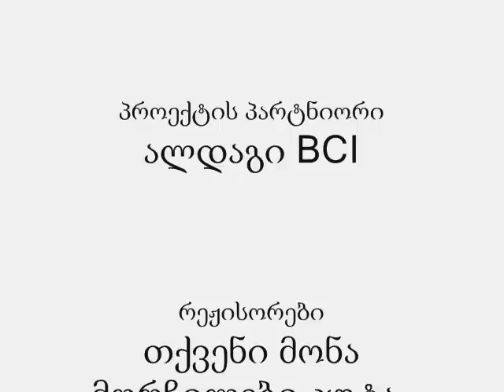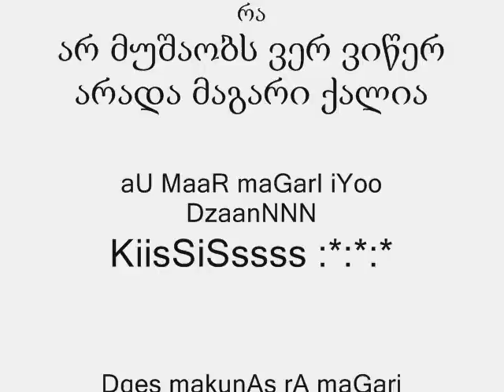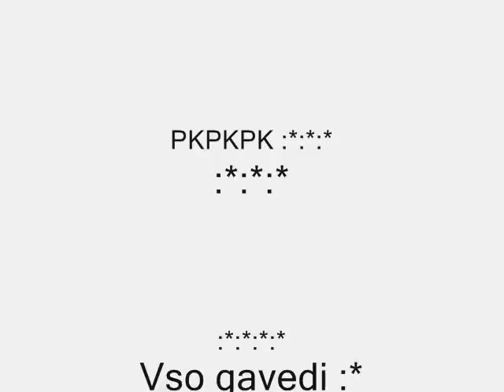Sxviting Roommates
SE01EP03